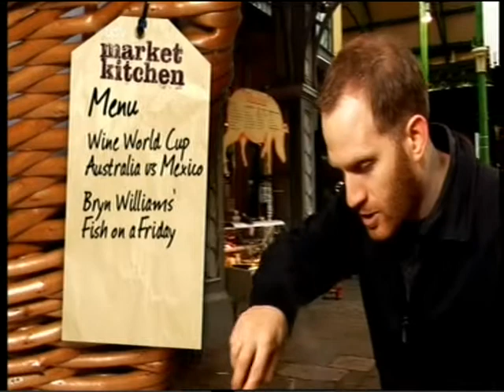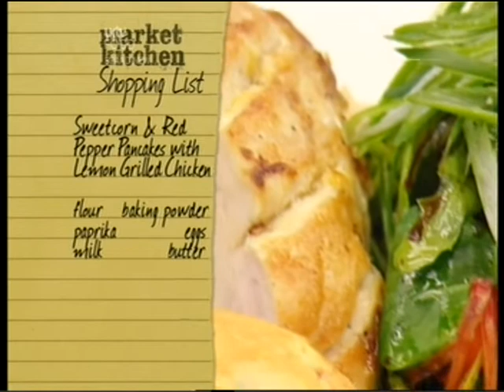Market Kitchen 19 02 2009 Part 1